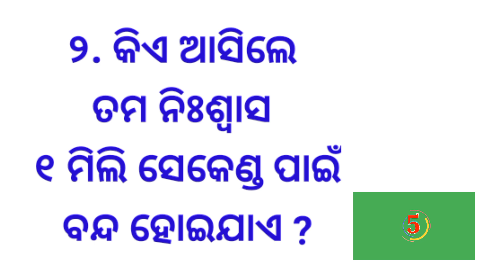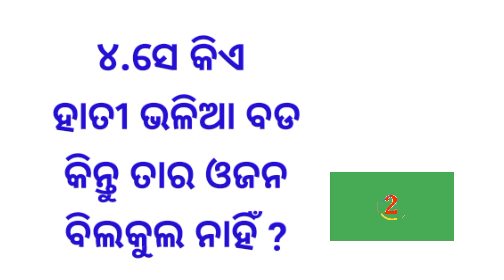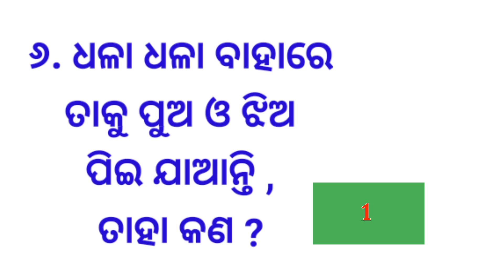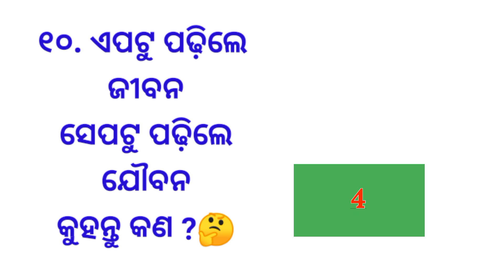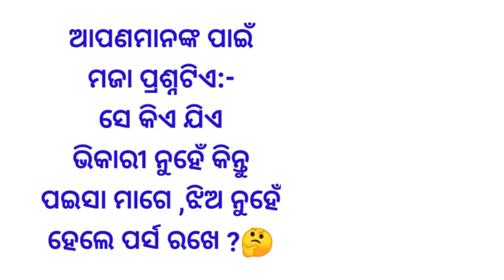Odia Dhaga Dhamali IAS Questions || 10 tricky questions